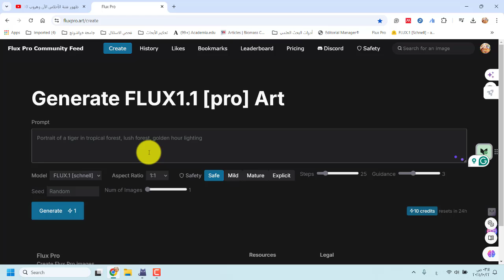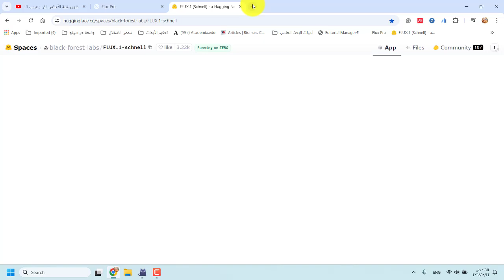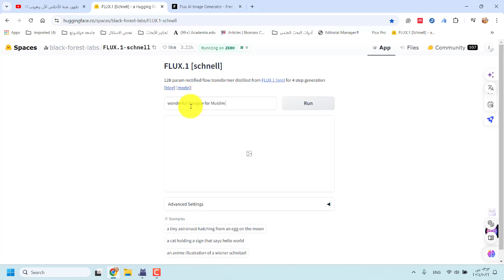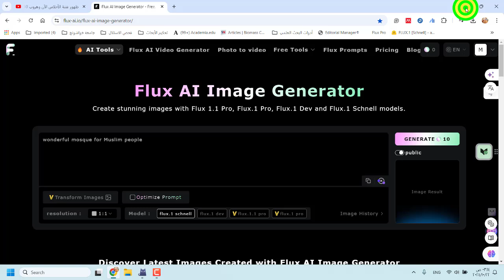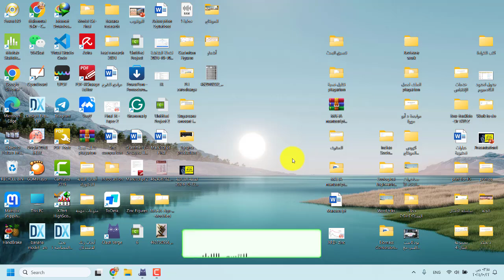شرح عملى للموقع الخرافى المجانى لتوليد الصور بالذكاء الصناعى - موقع flux